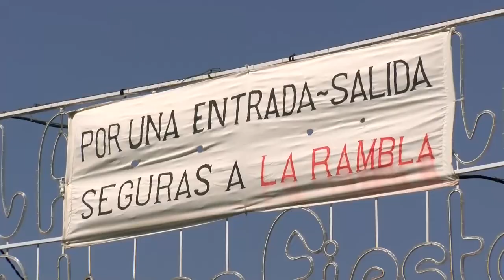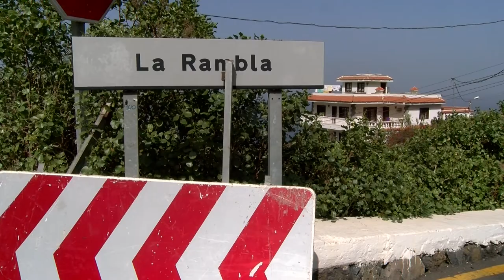Los vecinos del barrio de 'La Rambla' reivindican la seguridad de entrada y salida al barrio